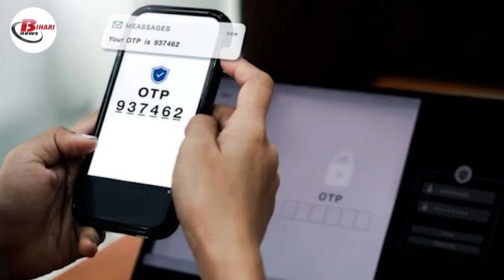1 दिसम्बर से रसोई गैस, बैंकिंग और टेलिकॉम जैसे कई चीजों में होंगे बदलाव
1 दिसम्बर से रसोई गैस, बैंकिंग और टेलिकॉम जैसे कई चीजों में होंगे बदलाव#changesfrom1stdecember